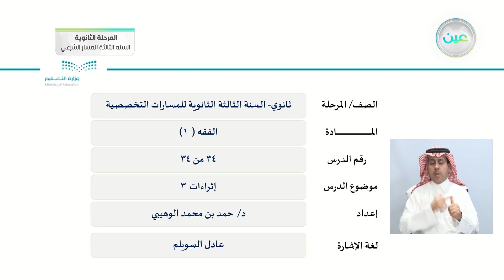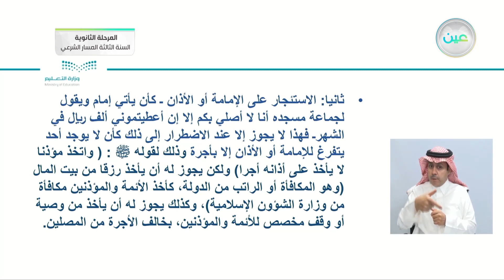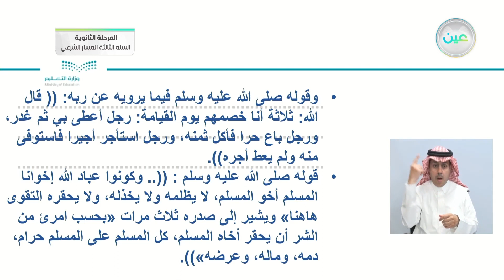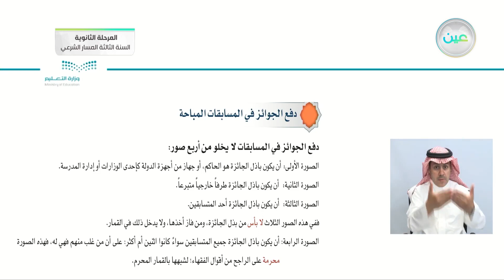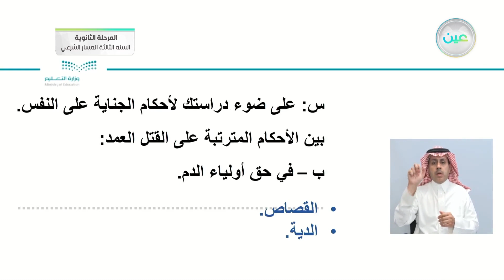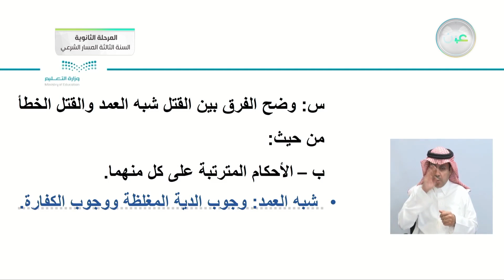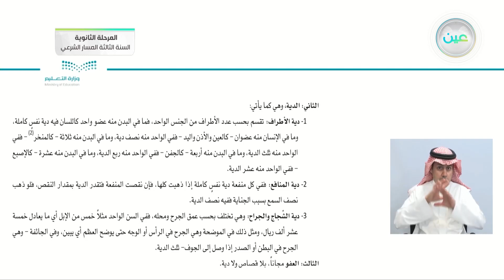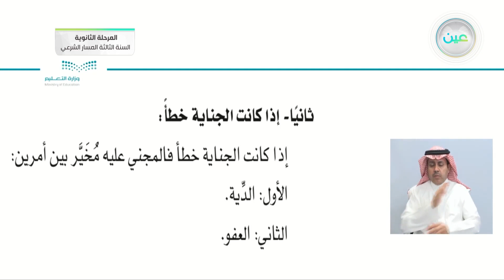إثراءات 3 - الفقه (1) - المرحلة الثانوية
الحصة الخامسة - الخميس - الأسبوع الثاني عشر - المرحلة الثانوية – السنة الثالثة المسار الشرعي